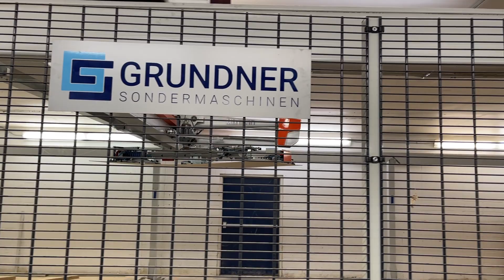Holz-Her "Dynestic 7532" CNC Router (2020)